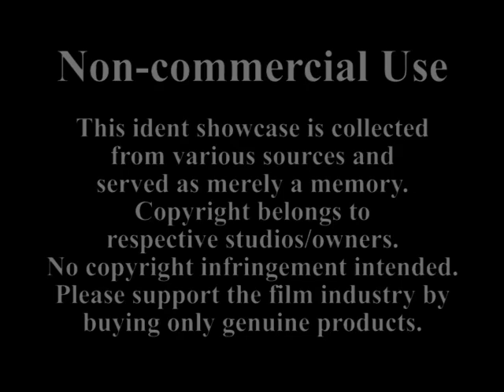Universe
(31) Universe (寰宇), like its competitor Mei Ah (美亞), has a humble beginning as a distributor of VHS and LD, later VCD and DVD, witnessing the revolution of visual storage media in the past 30 years.  Founded in 1986 by the brothers Alvin Lam (林小明) and Daneil Lam (林小強), Universe step into film production and distribution in 1990s, and the group was listed in the Hong Kong stock exchange in 1999.  Recent directors under the Universe umbrella include Pang Brothers (彭氏兄弟). Other Universe brands include Century Creator (世紀創作室) and Matrix Productions (縱橫製作).